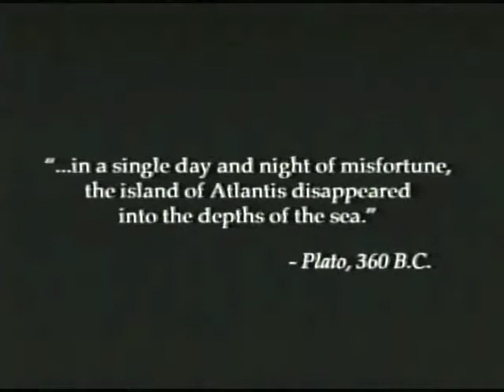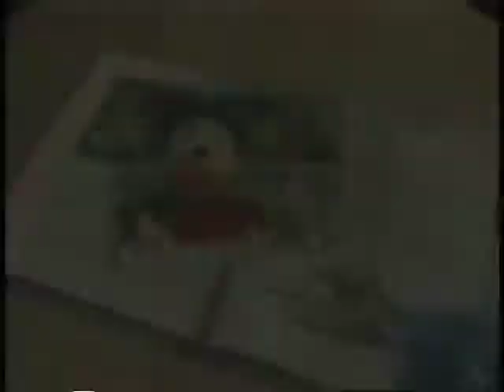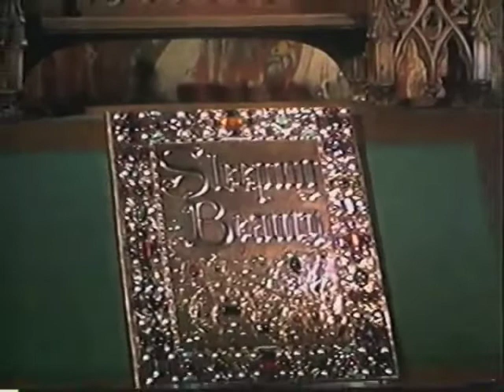Opening and Closing to "Sleeping Beauty" 2001 VHS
This is fake. Suggested by OpeningDudeAleck112.